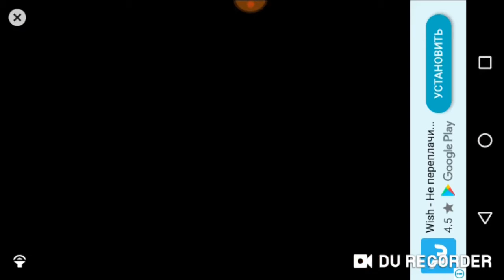Soul knight game play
Hdyd